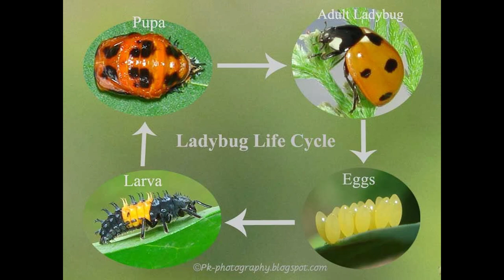(Part 2) I Released 1,500 Ladybugs Inside My House - Update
Take $50 off when purchasing iHarvest with Code PLANT4TABLE

Also $125 - $200 off with Code PLANT4TABLE when purchasing Gardyn